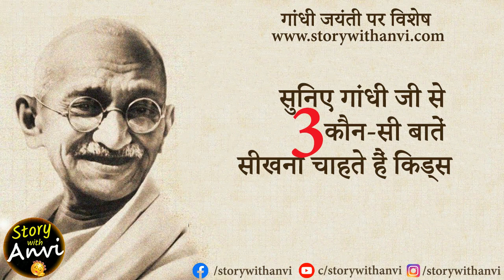गांधी जी सेे तीन बातें सीखना चाहते हैं बच्चे | Story with anvi | Gandhi Jayanti | Gandhiji and kids